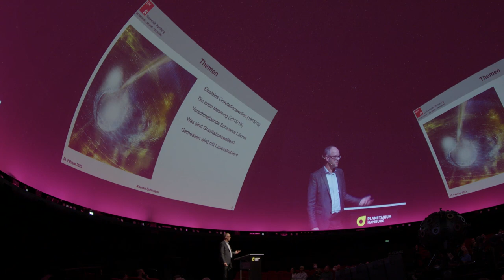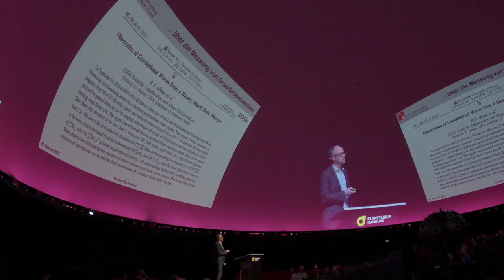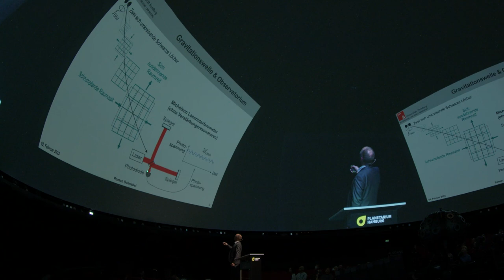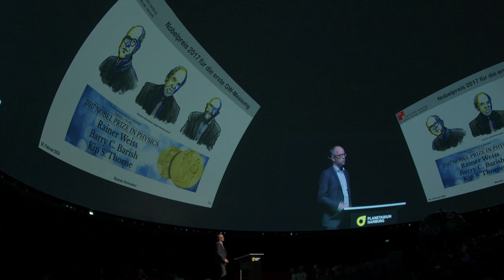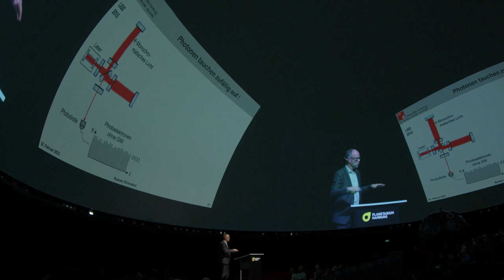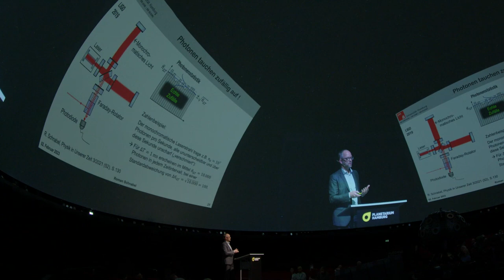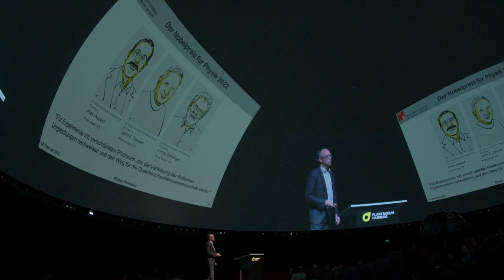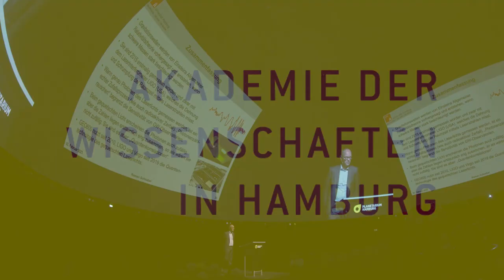Beobachtung von Gravitationswellen mit quantengequetschtem Laserlicht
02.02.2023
Prof. Dr. Roman Schnabel

Akademievorlesungen 2022/2023 "Wenn Gravitationskraft auf Quantenphysik trifft"

Quantengequetschtes Laserlicht offenbart die ganze Eigenart der Quantenphysik. Als völlig neue Hochtechnologie hat es sich zudem jüngst als kostengünstige Alternative erwiesen, um die Beobachtung von Gravitationswellen zu verbessern. Unser Sonnensystem wird permanent von Gravitationswellen durchstrahlt, die von weit entfernten schwarzen Löchern produziert werden und theoretisch von der Allgemeinen Relativitätstheorie beschrieben sind. Albert Einstein, der Gravitationswellen vorhersagte und die Quantentheorie mitbegründete, aber auch kritisierte, wäre verblüfft, wenn er wüsste, dass heute quantengequetschtes Laserlicht die Beobachtung von Gravitationswellen verbessert.

Roman Schnabel ist Experimentalphysiker und Professor für nichtlineare Quantenoptik an der Universität Hamburg. Nach dem Studium und der Promotion im Fach Physik in Hannover ging er 2001 an die Australian National University, um Quantenteleportationsexperimente durchzuführen. Dabei lernte er die Grundlagen des quantengequetschten Laserlichts kennen. Zurück in Deutschland leistete er Pionierarbeit bei der Entwicklung dieser Hochtechnologie. Seine Arbeiten bilden die Grundlage dafür, dass quantengequetschtes Laserlicht heute in allen Gravitationswellenobservatorien verwendet wird. 2023 möchte er dieses Laserlicht erstmalig kommerziell verfügbar machen, um weitere Durchbrüche in der Quantensensorik zu ermöglichen. Schnabel ist Kollaborationsmitglied von LIGO und vom zukünftigen Einstein-Teleskop.